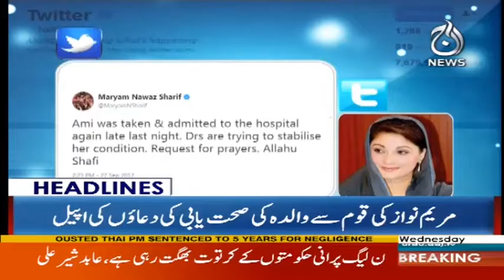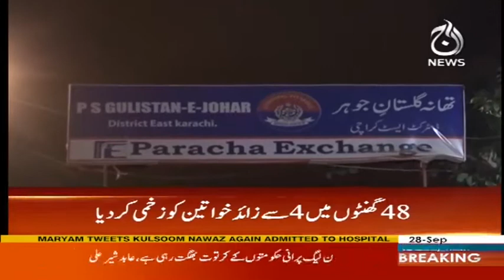Karachi Main Khawateen Per Hamlay | Headlines 12 AM | 28 September 2017